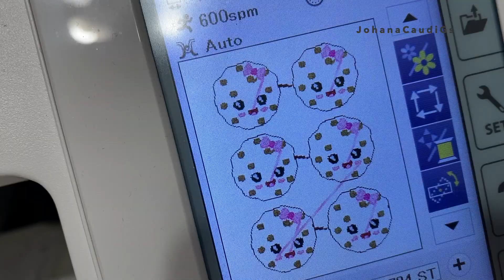Tutorial Embordado de Felties, Planner, Maquina de bordado- JohanaCaudiGs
Hola! Esta es la segunda parte de como es que yo hago los felties para los moños, decoraciones y ma utilizando maquinas embordadoras.

Compra este diseño